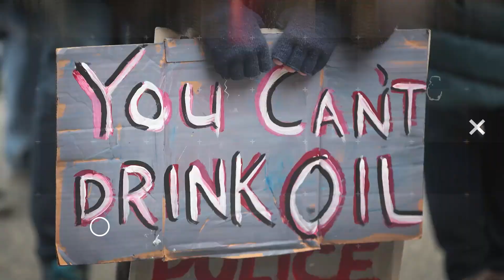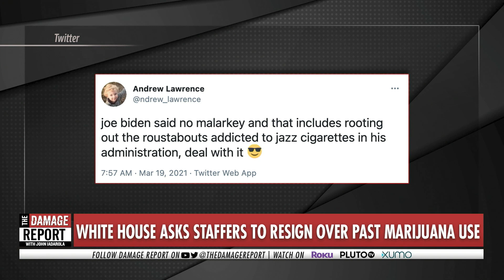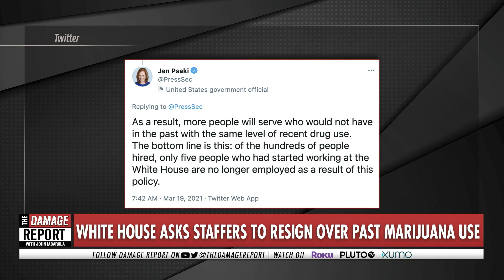Biden Smokes Out Staff Over Marijuana Use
The Biden administration is cracking down on internal marijuana users. John Iadarola and Brett Erlich break it down on The Damage Report.

"Dozens of young White House staffers have been suspended, asked to resign, or placed in a remote work program due to past marijuana use, frustrating staffers who were pleased by initial indications from the Biden administration that recreational use of cannabis would not be immediately disqualifying for would-be personnel, according to three people familiar with the situation.

The policy has even affected staffers whose marijuana use was exclusive to one of the 14 states—and the District of Columbia—where cannabis is legal. Sources familiar with the matter also said a number of young staffers were either put on probation or canned because they revealed past marijuana use in an official document they filled out as part of the lengthy background check for a position in the Biden White House."